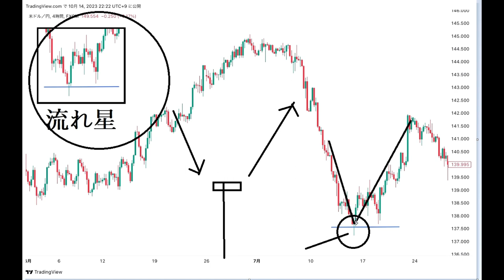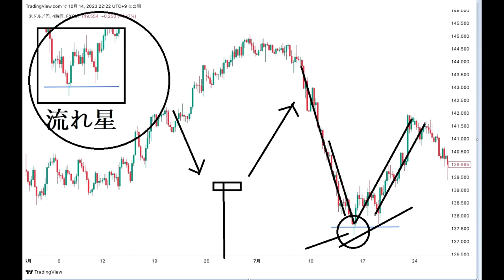【FXオリガルヒ】添削：流れ星